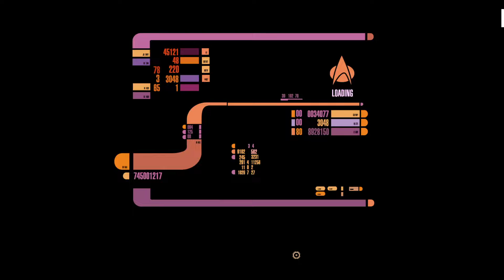The borg hate you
Some times the Borg want you to join them other times they just want to destory you. Find out if the crew will make it throw this.